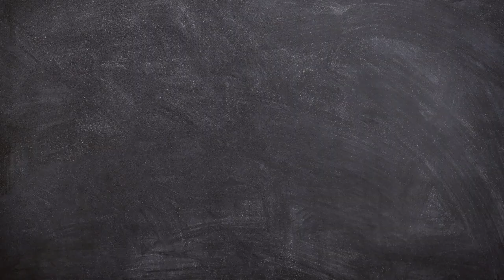La cruda storia di Mascia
Giulianova una casa bianca, costruita su due piani, le persiane rosse, e qualche vaso di gerani.
Una famiglia benestante, all'apparenza felice la famiglia Torelli composta dal padre Dalmerino, poco più che 47 anni, dalla moglie Marina, 47 anni e due figlie Katiuscia di 27 anni e Mascia di 24 anni.
Mancano 10 giorni al natale del 1994, solo che a volte non c'è proprio nulla da festeggiare.
Oggi vi racconto la storia della forza di Mascia.

📞 Numeri anti-violenza:
1522    centro antiviolenza e stalking
19696  telefono azzurro
114      emergenza infanzia

00:00 Intro
00:19 Il caso di oggi: La cruda storia di Mascia
01:03 Chi è Dalmerino Torelli?
04;09 La violenza di casa Torelli
08:34 Dinamica dell’omicidio
10:30 L'arresto e l'interrogatorio
12:00 Le testimonianze
12:28 La sentenza
13:43 Conclusioni e saluti